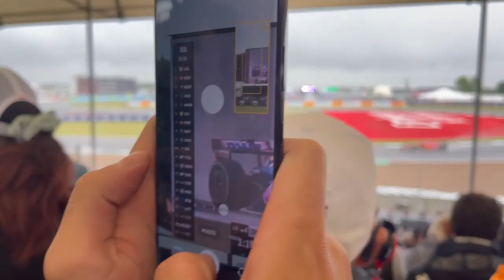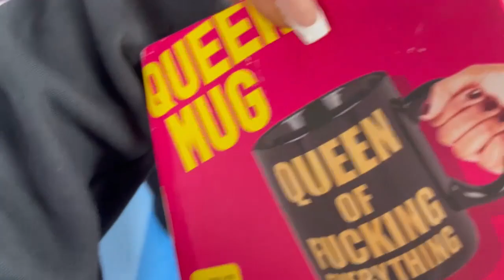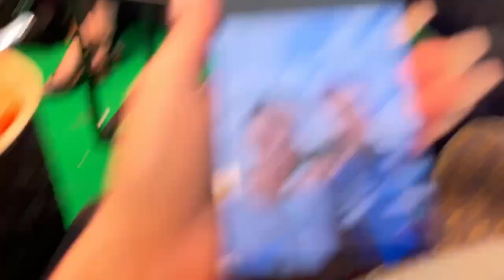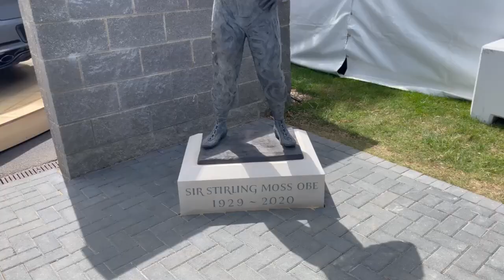SILVERSTONE VLOG w/ Quadrant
SILVERSTONE VLOG BABY!!! Oh boy what a weekend it was. Probably one of my fave races yet. It had everything we could have wanted. Lando done amazing, Carlos with his first win, Mick with points and Hamilton with a home podium. So glad Zhou was ok from the crash also!!

AND THROUGH GOES HAMILTON (still gives me goosebumps).